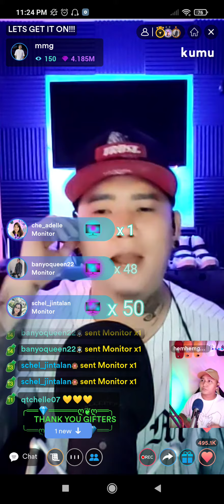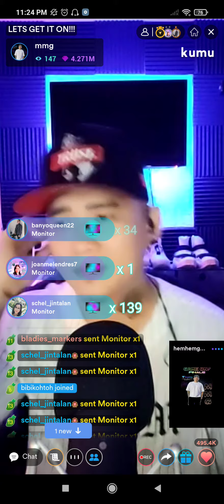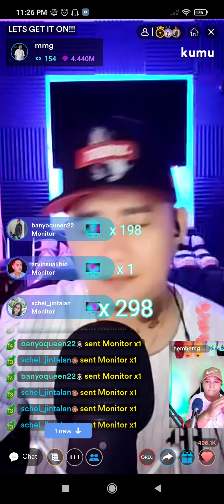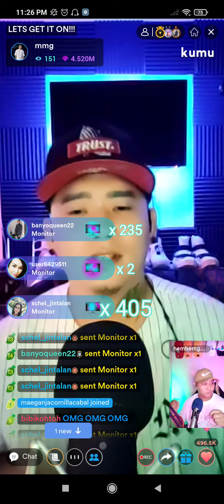Carribean Queen by Mark Michael Garcia